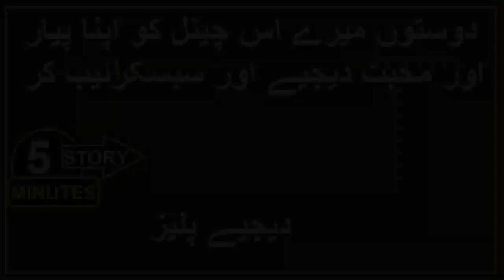ZAHID AHMED ACTOR TRUE LIFE STORY || ZAHID AHMED ADAKAR ZINDIGI KI MAKAML KAHANI 2020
BORN
HE IS a Pakistani television actor and former RJ. Ahmed worked as a creative manager for PTV World, and later became an RJ. Although successful, he left it to pursue a career in acting, and made his broadway debut with a leading role in the play It Runs in the Family (2006). He received widespread acclaim for his portrayal of Muhammad Ali Jinnah in Anwar Maqsood's, Sawa 14 August and its sequel Pawnay 14 August (both 2014). That same year, he made his television debut with the Hum TV romantic series Mehram.[1] His breakout role in the Hum TV series Alvida (2015), garnered him the Hum Award for Best Villain, and a nomination for Best Supporting Actor. Subsequently, he received wide recognition for his portrayal of leading roles in several of the successful series, including Jugnoo (2015), Tum Mere Paas Raho (2015), Sangat (2015), Zara Yaad Kar (2016) and Besharam (2016).[citation needed] He is playing a split personality role in drama Ishq Zahe Naseeb. .
Ahmed started his career as a RJ where he hosted Pakistani version of Australian morning shows The Breakfast Show and The Rush Hour for a year from 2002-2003, but left the show due to his job at call center in ISB. Due to his experience at radio, Zahid is a professional voice-over artist and has worked on various commercials for BBC, Nokia and is an official member of Voices.com. He also plays a small role in unreleased film Cedare a joint production of Canada and Pakistan.

ORIGINAL RIGHTS BY:
HUM TV